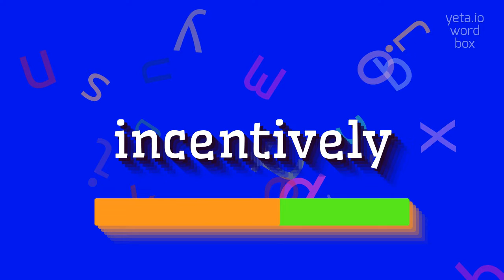How to say "incentively"! (High Quality Voices)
Watch in this video how to say and pronounce "incentively"!